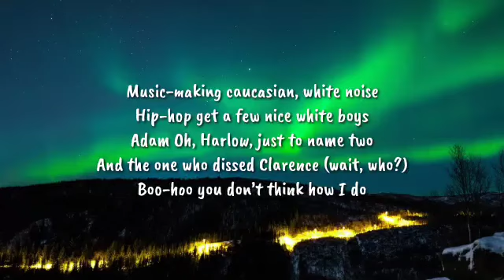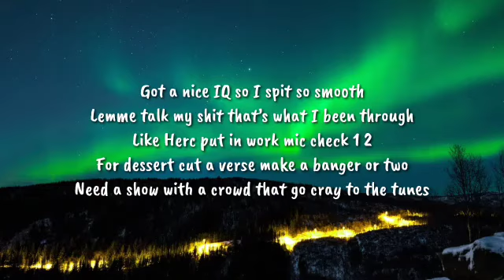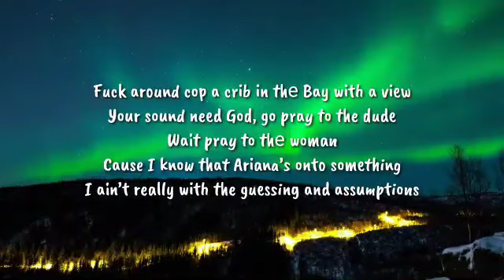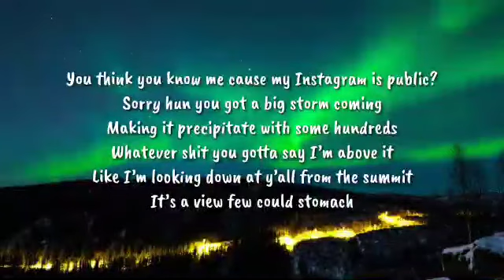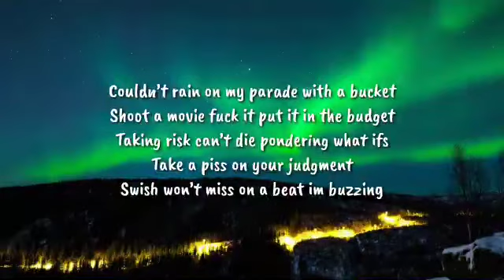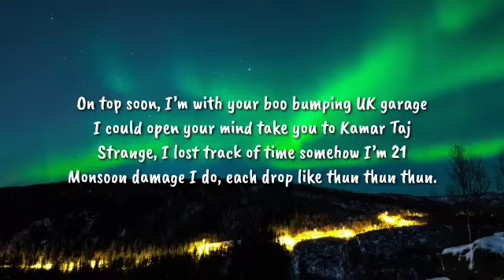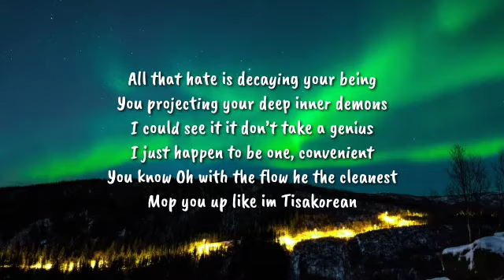Adam Oh - UK GARAGE (Lyrics)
👣 stream: push.fm/ps/ukgarage